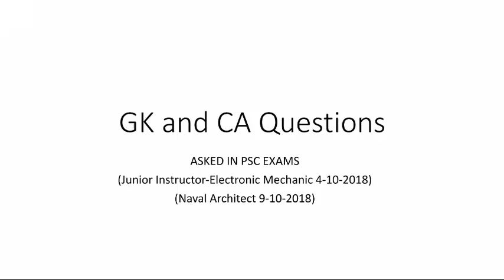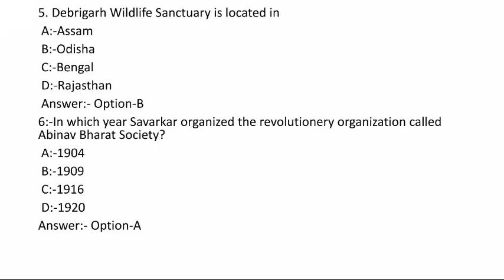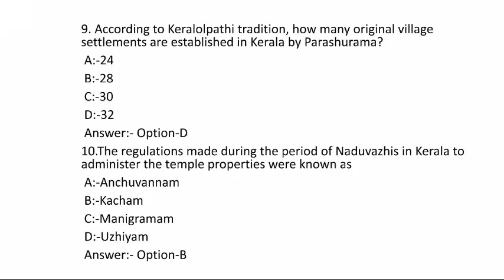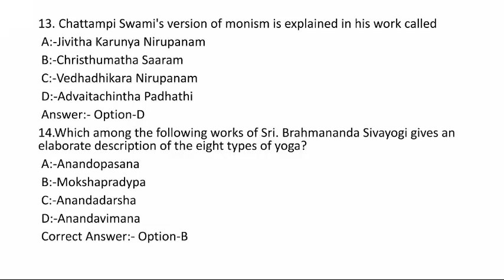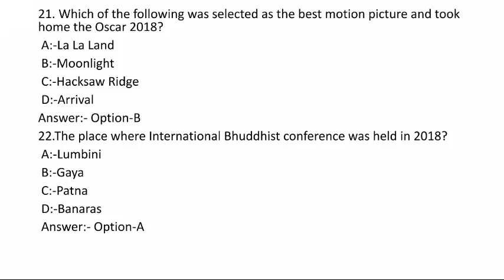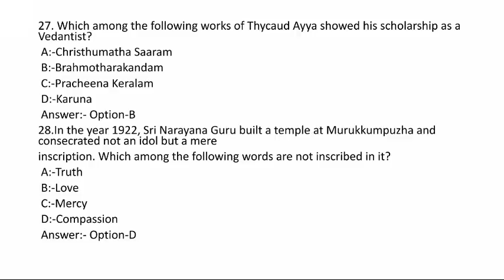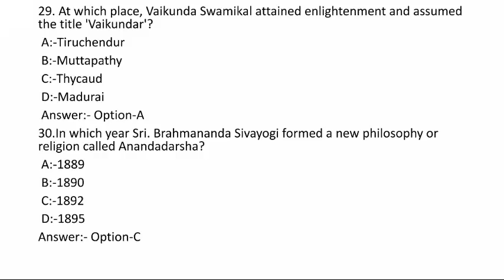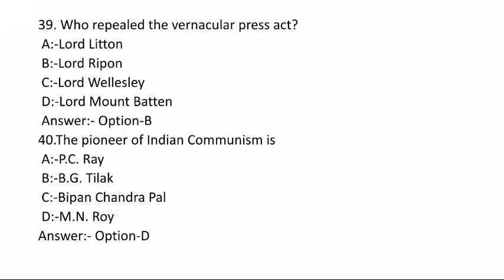PSC CURRENT AFFAIRS & GK LATEST EXAM SOLVED QUESTIONS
PSC SECRETARIAT ASSISTANT
PSC UNIVERSITY ASSISTANT,
PSC PRISON OFFICER
PSC COMPANY BOARD EXAM